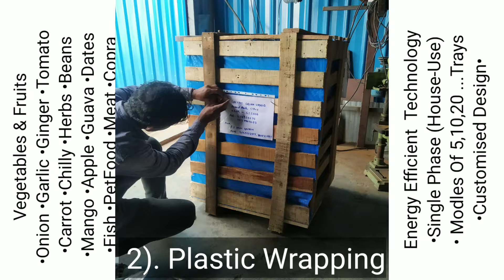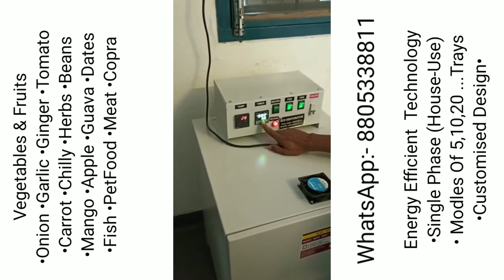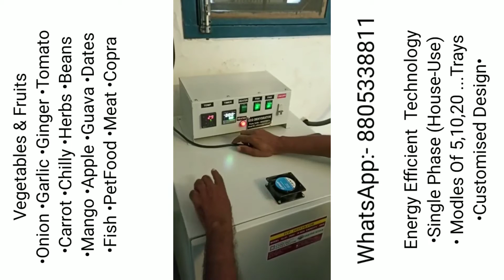Packaging - Transport - Installation